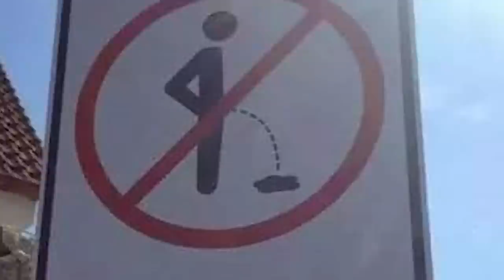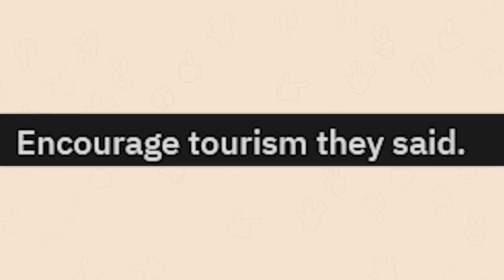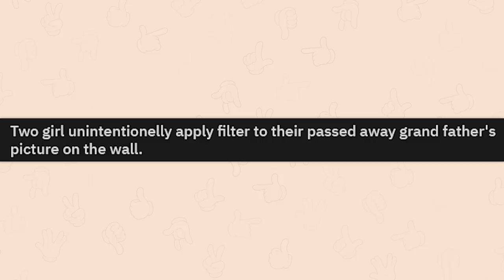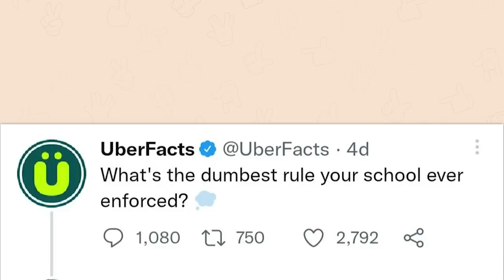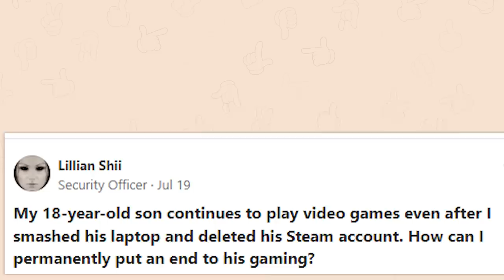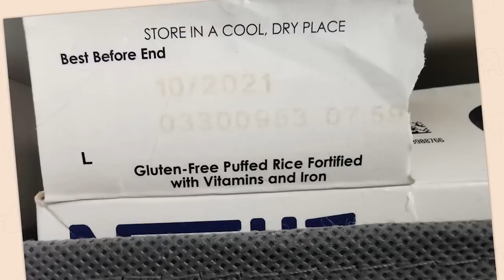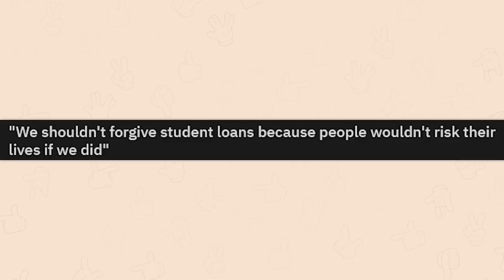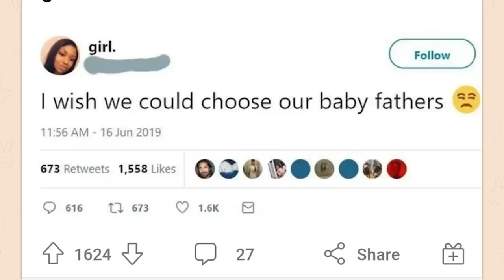r/Facepalm | he tried.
Top posts from r/Facepalm on Reddit. Video credits below.